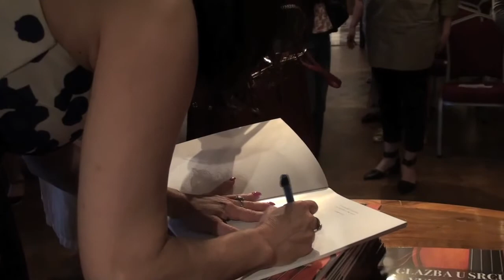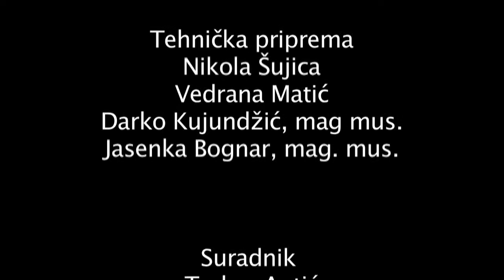Jadranka Uzelac - Glazba u srcu Vukovara - oš. Dragutina Tadijanovića Vukovar